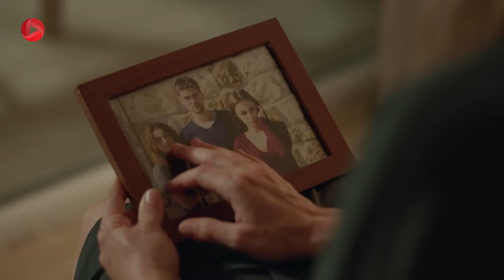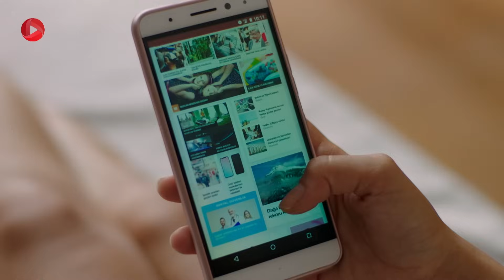Istanbul Zalem- Episode 31 - سریال استانبول ظالم - قسمت 31 - دوبله فارسی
جمره موفق می شود ندیم را در شلوغی عروسی از ویلا دور کند. آنها سوار بر کشتی شده و از استانبول دور می شوند. آگاه از اینکه جمره ندیم را با خود برده و نمی داند چه بلایی سر برادرزاده اش خواهد آمد، نگران و ناراحت است. از طرفی سحر هم نگران جمره است و همه به دنبال ندیم و جمره هستند. پلیس وارد ماجرا شده، اما خانواده ی کاراچای به میهمانان گفتند که به خاطر کسالت داماد، عروسی کنسل شده. سحر به یاد حرف های جنک روی صحنه می افتد. او کنجکاو است بداند جنک چه می خواسته بگوید. شاید این مساله مربوط به رفتن جمره و ندیم باشد. سحر به سراغ جنک می رود و از او در این باره می پرسد. اما جنک ادعا می کند گه چیزی نمی داند. شنیز مخفیانه به دنبال ندیم و جمره است و از یکی از افراد آگاه برای این هدف استفاده می کند. جنک مادرش را تعقیب کرده و این مساله را می فهمد. نریمان حقایقی را در مورد جمره و کودکی اش می داند که سحر از افشای آنها می ترسد. اما نریمان تصمیم دارد این حقایق را به جرن بگوید. ندیم و جمره در جزیره ای دور از چشم خانواده کاراچای با هم هستند. اما جمره سردرگم است و نمی داند باید چکار کند. جرن تحت تاثیر حرف های نریمان از مادرش حسابرسی می کند. او جمره را به عنوان خواهر قبول ندارد و از سحر هم می خواهد که او را طرد کند و .

@OTV Drama   @OTV Gold   @OTV Plus  @Turkishserial @Zalim Istanbul @Fikret Kuskan @Agah Karaçay @Deniz Ugur @Seher Yilmaz @Ozan Dolunay @Cenk Karaçay @Sera Kutlubey @Cemre Yilmaz @Mine Tugay @Seniz Karaçay @Berker Güven @Nedim Karaçay @Simay Barlas @Damla Karaçay @Bahar Sahin @Ceren Karaçay